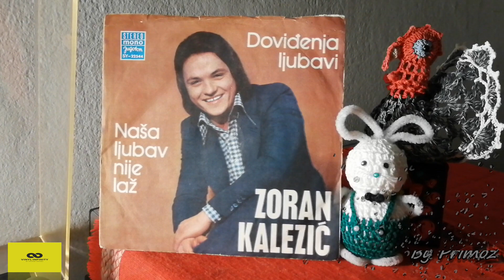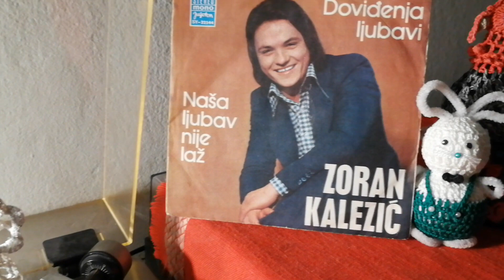Zoran Kalezić – Doviđenja Ljubavi *1974* /// *vinyl* ♫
Label:
Jugoton ‎– SY-22544
Format:
Vinyl, 7", Single
Country:
Yugoslavia
Released:
1974
Genre:
Folk, World, & Country
Style:
Folk

/A. Korać • A. Korać • Z:Skerl/

Arranged By – Z. Skerl
Ensemble – Zabavni Ansambl

PROMOTION ONLY!